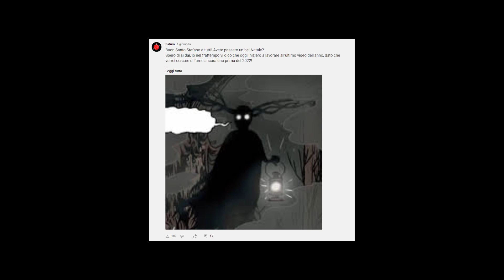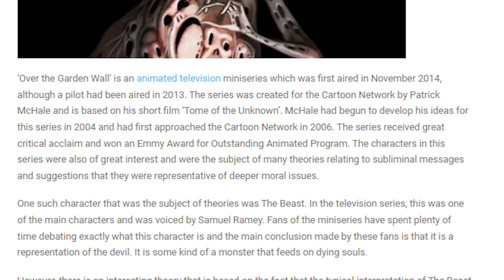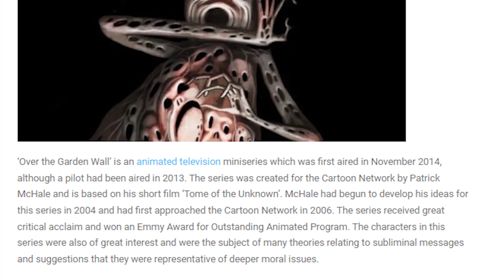LA BESTIA - ANALISI DEL PERSONAGGIO - Over The Garden Wall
Link pagine wiki che come al solito mi hanno aiutato moltissimo nella stesura del video:
Torniamo con una serie che non continuavo da mesi, ossia l'analisi dei personaggi delle serie animate!
Oggi è il turno della Bestia, antagonista principale di Over The Garden Wall, che in solo 10 episodi è riuscito a mostrare a tutti la sua cattiveria!

Timestamps:
- 00:00 Intro
- 01:11 Introduzione del Personaggio
- 02:08 Carattere
- 02:50 Storia
- 08:33 Teoria: Chi è realmente la Bestia?
- 10:23 Outro
Hey! Benvenuto nella Descrizione!
➣➣Vuoi fare una donazione?
IL MIO SETUP:

- SCHEDA MADRE: MSI B450 Tomahawk MAX II
- PROCESSORE: AMD Ryzen 7 3700x
- SCHEDA VIDEO: Sapphire Radeon RX 570 Pulse